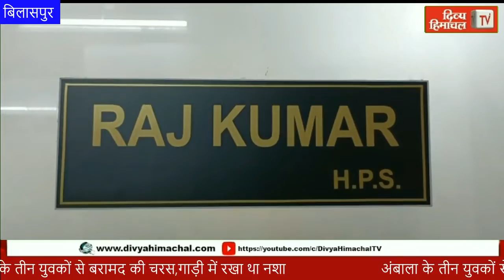अंबाला के तीन युवकों से बरामद की चरस,गाड़ी में रखा था नशा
HimachalNews: अंबाला के तीन युवकों से बरामद की चरस,गाड़ी में रखा था नशा
divyahimachaltv
dhtv,tvnews
local news
divyahimachalgoodmorning
khabre ftafat
divyahimachalgoodafternoon